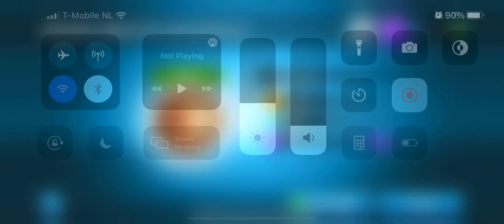Emergency HQ Barn in Flames